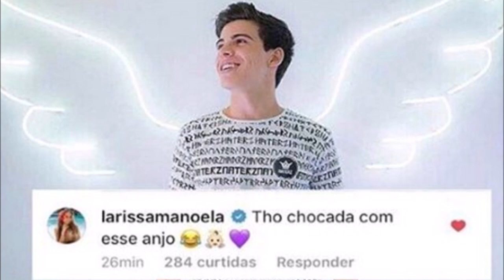BOMBA Ex ator mirim do SBT é acusado de CRIME GRAVE